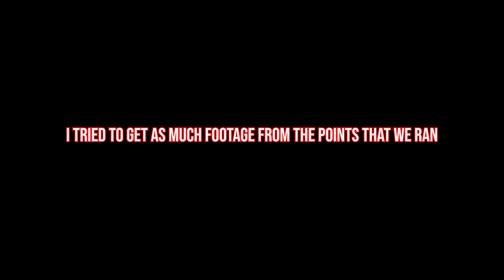Don't Tread On Me | Chicago Dojo Practice Barrel Cam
Just another day at practice. I was getting a lot of work in on the snake and we ran a couple drills. Which do you guys prefer, the goggle mount or barrel cam? More from Chicago Dojo soon.
Chicago Dojo "Dishing Out Lessons"
-Rogue Energy is a healthy energy & focus supplement created by Overpowered Labs. Their zero-calorie, no sugar formula is the perfect alternative to sugar-filled, canned energy drinks and sodas.  They designed this product for those people with active lifestyles; for the people who need better performance out of their energy drinks.  When you choose Rogue Energy, you are choosing great taste, elite energy, and unparalleled mental function, all wrapped up in a healthy drink.
License